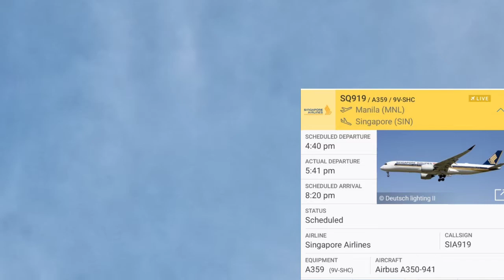singapore airlines A350-941 and Cebu pacific A330-941